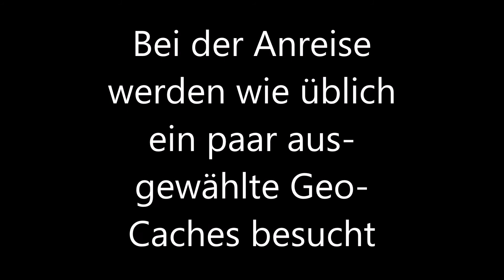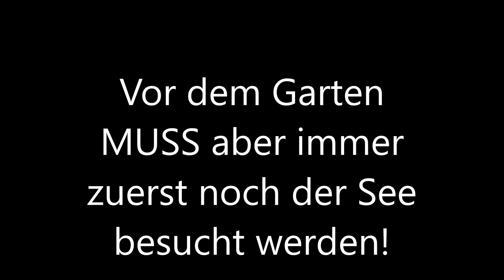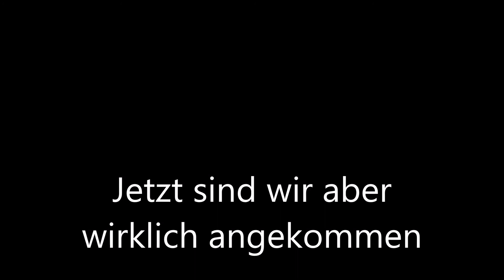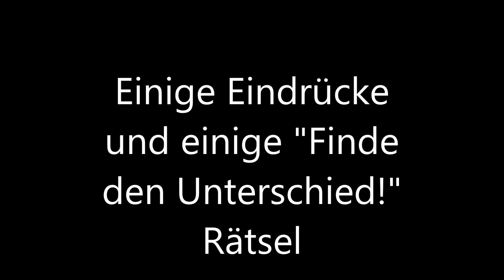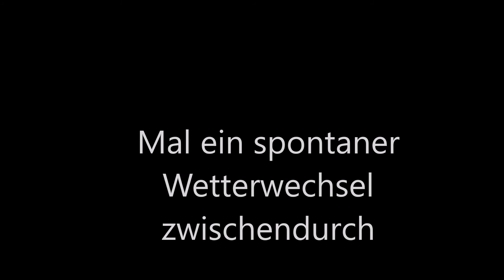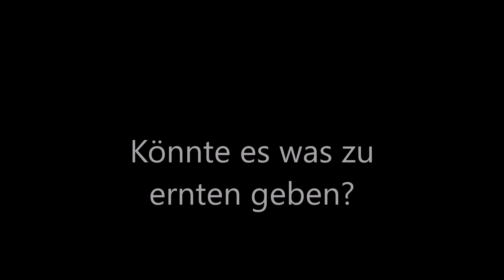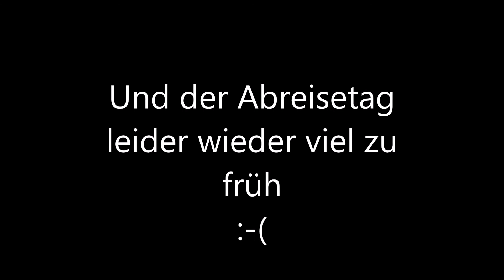Garten Pfingsten 2021 Compilation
Clips und Bilder, die den Urlaub vom Start bis zur Abreise zusammenfassen.
Und die "Appetit" machen sollen.

Für dieses Video habe ich das erste Mal eine Weile lang mit Videoschnitt beschäftigt. Wer Hinweise, Anregungen oder Verbesserungsvorschläge hat - bitte gerne in die Kommentare schreiben.

Viel Spaß jetzt beim Schauen und später vielleicht mal vor Ort.
Das Angebot zu einem Besuch oder einem Zwischenhalt bei der Durchreise oder einem Kurzurlaub oder einem Urlaub steht nämlich weiterhin. :-)